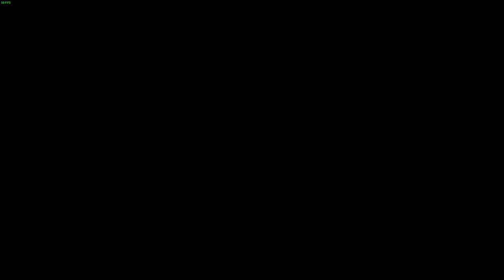Découvrez ASKA : Survie, Craft et Viking !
Découvrez Aska : un jeu de vikings immersif ! 🪓
Dans cette vidéo, je vous emmène dans l'univers d'Aska, un jeu de survie et d'aventure inspiré des vikings. Préparez-vous à explorer un monde ouvert généré aléatoirement, à construire votre colonie, à combattre des ennemis et à forger votre destin !

Au programme de ce test :

Un aperçu des mécaniques de jeu : survie, construction, un peu d'exploration, et un peu de combat !
Mon avis sur le jeu

[Point que je n'aborde pas dans cette vidéo]
La découverte de la gestion de la colonie et des villageois

Alors, prêts à vivre l'aventure viking ? ⚔️

Time code :
0:00 Mon test sur Aska

/TAGS/
Metalblaze
FR
Jeu
Gameplay